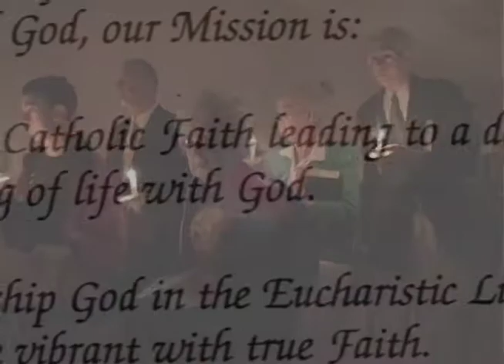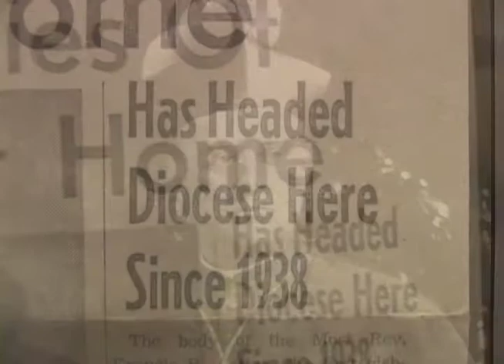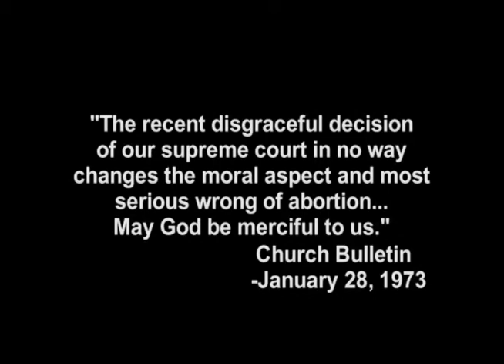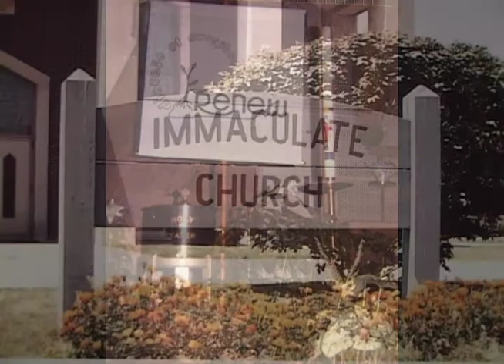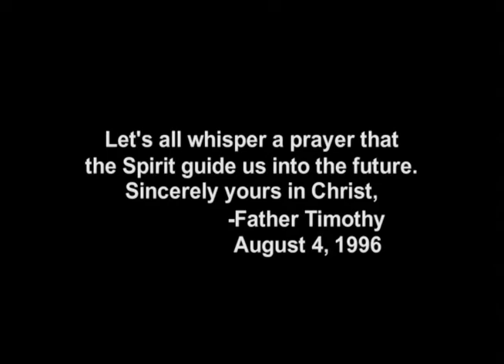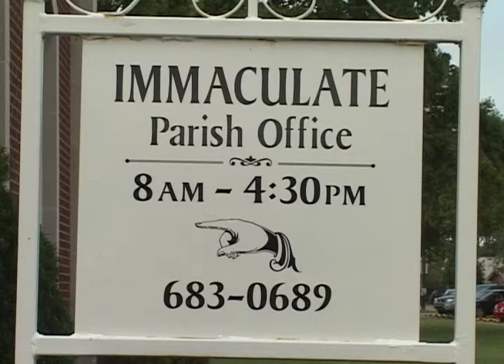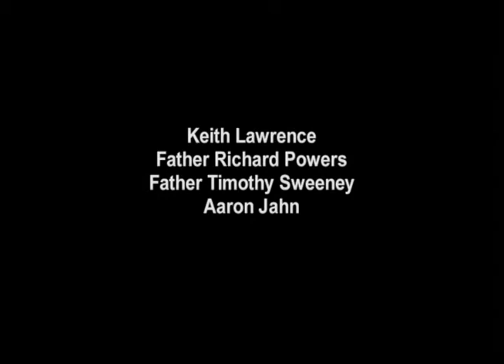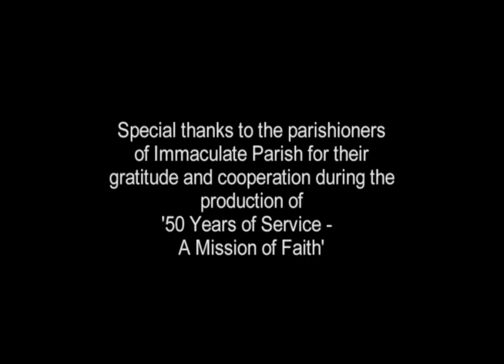Immaculate Parish - 50 Years of Service: A Mission of Faith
Produced in 2004 to honor 50 Years of Service of Immaculate Parish located in Owensboro, KY. The video highlights the Catholic community of the Owensboro and Daviess County region and focuses on the community of the Immaculate Parish.